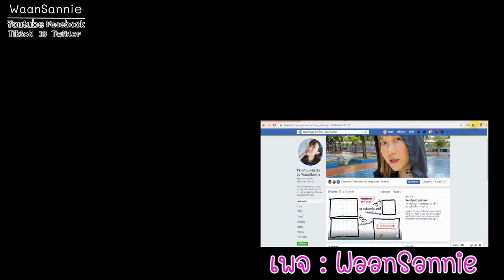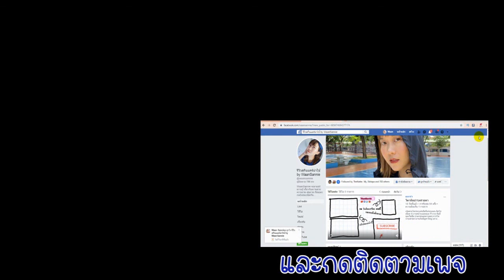Itemสุดปัง รักแร้ขาวเนียน ไร้ตุ่มหนังไก่ ช่วยระงับกลิ่นตัวได้นาน ไปหาลอง | มนุษย์​สิว​ผิว​แห้ง​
ไม่ว่าจะผิวใต้วงแขนไม่กระจ่างใส มีตุ่มหนังไก่กวนใจ หรือกลิ่นตัวแรง
วันนี้หวานมีทางออกเพราะหวานได้ใช้ Vaseline Dry Serum ตัวนี้หวานใช้มานานไม่เคยเปลี่ยน
ดีจริง ทั้งซึมไว ระงับกลิ่นกายได้ดี และผิวใต้วงแขนดูกระจ่างใสขึ้นจริง